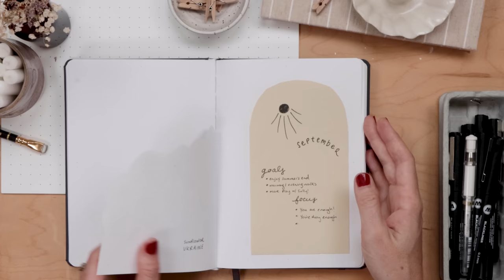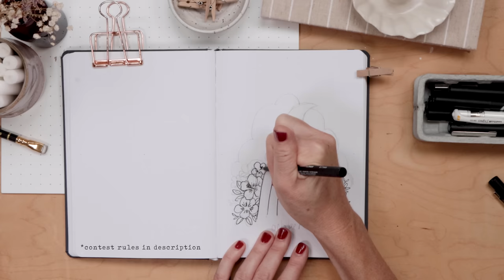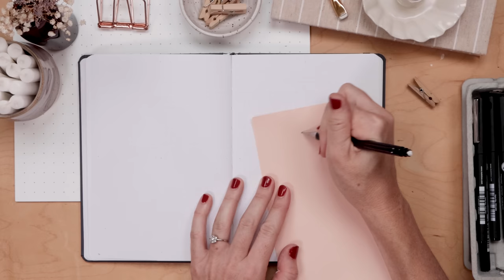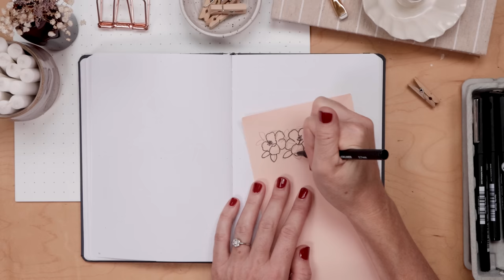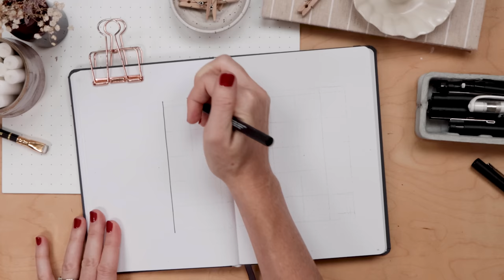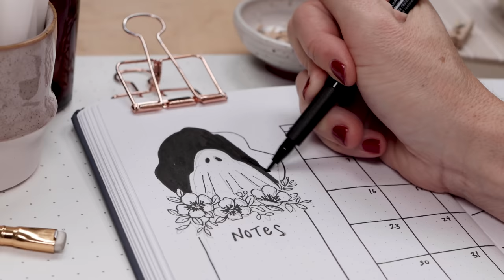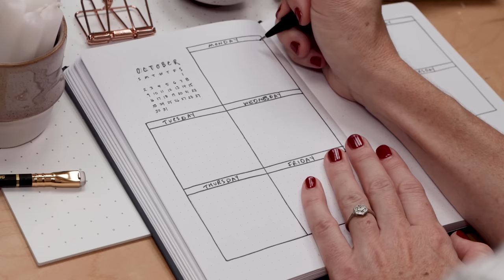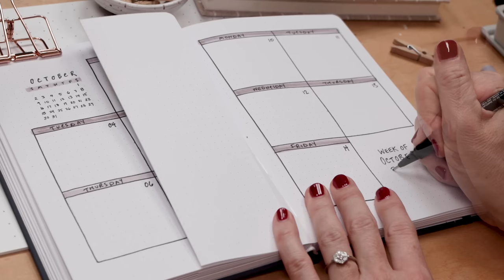Plan With Me | OCTOBER 2022 Bullet Journal HIBISCUS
Our flower of the world this month is hibiscus from Hawaii, USA! I’m celebrating this tropical flower and getting ready for spooky-season with a friendly, flower-loving ghost design. Follow along to create a cute ghost cover page, a monthly calendar, and lots more!

** Get More Shayda Content! **

COVER PAGE Download!

International entries welcome (within standard shipping routes. You must be willing to share your mailing address to receive your prize. Mailing address will not be saved or used for any other purpose). Winner will be announced in my community tab and in this video description. The winner will be decided within one week of the end of the giveaway. Good luck!*(continued at bottom of description).

Tombow Brush Pens
Koi Brush Markers
Molotow Black Liner
Pigma Micron Artists Pens
Signo White Gel Pens

Shayda Campbell makes a commission from sales made through the above links.**

MY FAVORITE NOTEBOOK

Camera With Lens

*YouTube is not a sponsor of this contest and by entering this contest you release YouTube from any and all liability related to this contest. Any information gathered in the course of this contest will be used solely in the dispensing of the contest prizes. Contest is free to enter. Winners will be notified with a response to their comment, and listed in Shayda Campbell’s community tab upon completion of the contest. If the winners do not respond within 7 days of notification a new winner will be chosen. Any entries that do not comply with YouTube Community Guidelines will be disqualified. No purchase is necessary to enter this contest. Being a Patron of this channel will not increase your chances of winning.